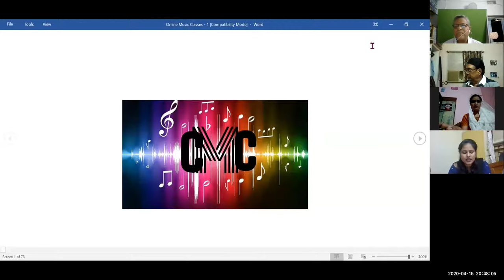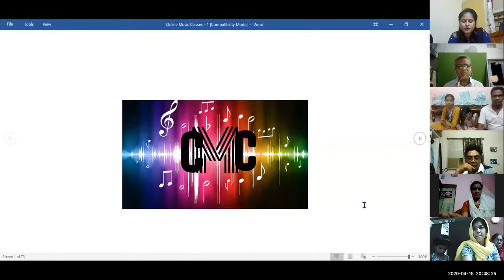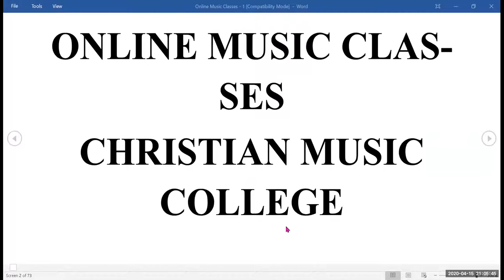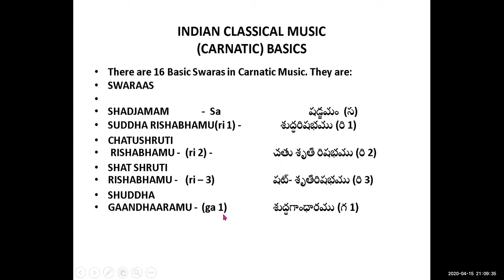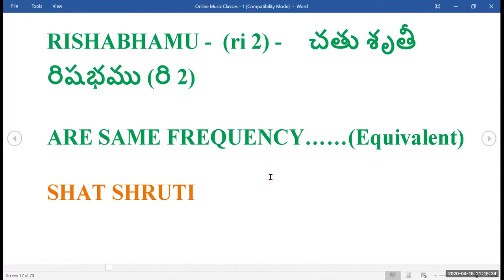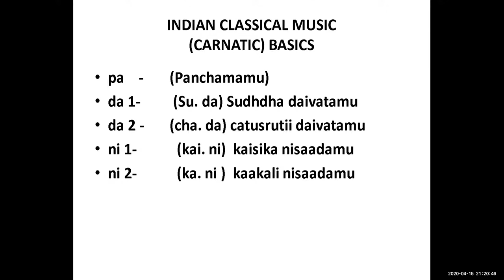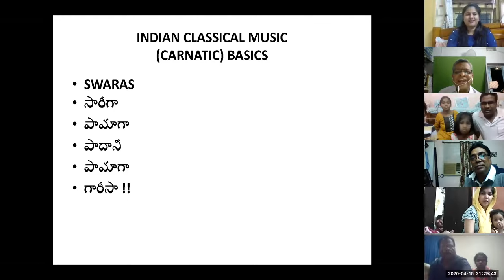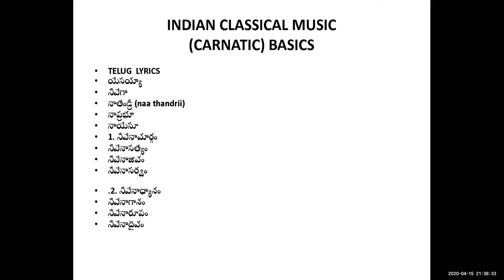Dr. K. Maharishi Christian Melodies: Christian Music College - Online Music Classes 15-04-2020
Owing to lockdown, Students of Christian Music College, Visakhapatnam,  are unable to attend regular music classes. As all the students are missing the classes, I want to conduct Online Classes through, ZOOM, everyday, from 8.30 to 9.30 pm.  I conducted a "Trail Music Class" on 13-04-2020, inviting, few students online. It was really amazing.
Today, 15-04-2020, Wednesday, from 8.30 pm, I started the first class online and the response was unbelievable and overwhelming. Now I understood that this is the need of the hour. So many Christians, irrespective of age, want to learn Classical Music on the lines of Christian Faith. I teach both Indian and Western music systems.
 If anybody wants to join these music classes, they can join everyday, from 8.30 to 9.30 pm every day, can contact my number given below.

Founder Director
Christian Music College
Visakhapatnam
India
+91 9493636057